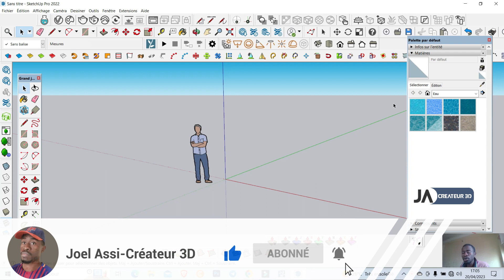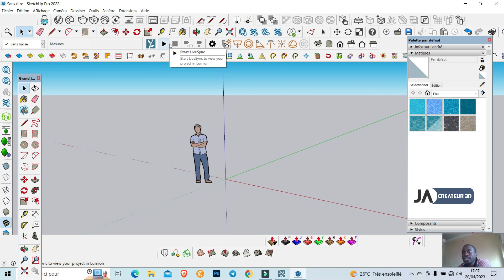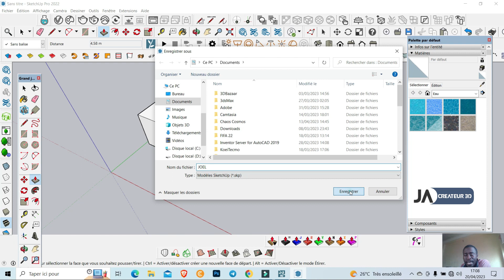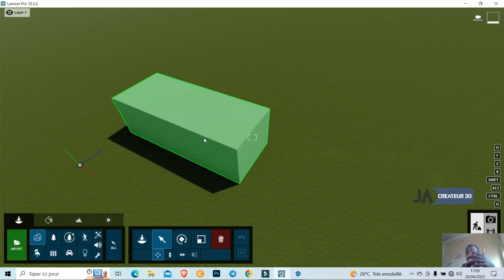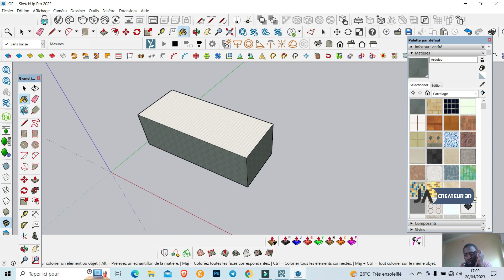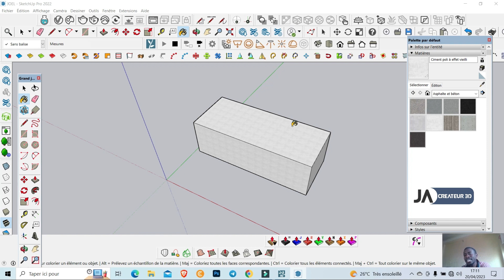LUMION 2023 Livesync TUTORIAL | IMPORTER son PROJET de SKETCHUP vers LUMION 2023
✅LUMION 12 vs V-RAY 6 : ( Voilà Mon choix et vous ? ) /LUMION 12 vs V-RAY 6 Render 3D